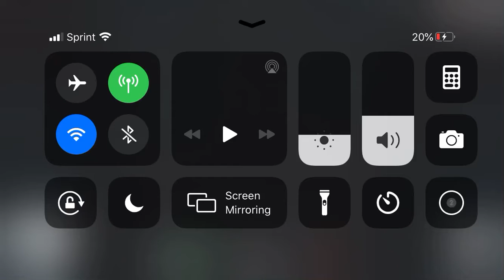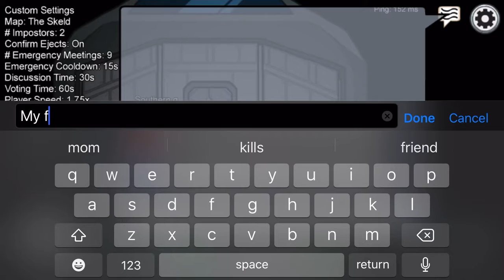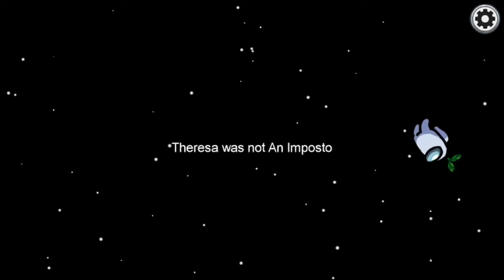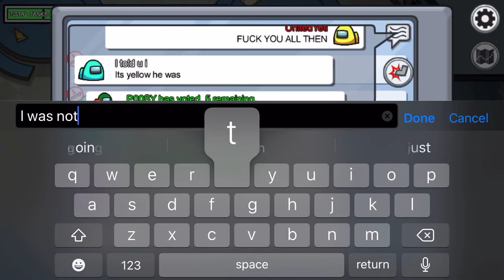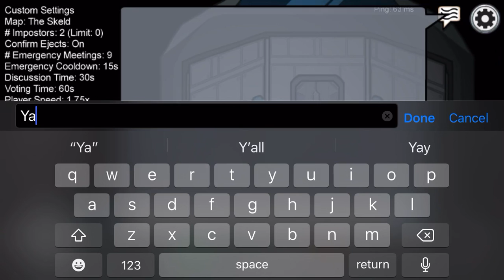Playing among us with my friend.